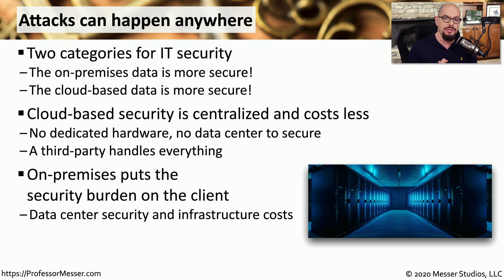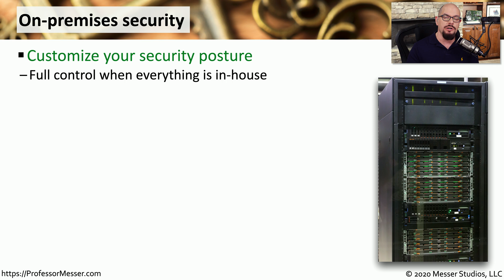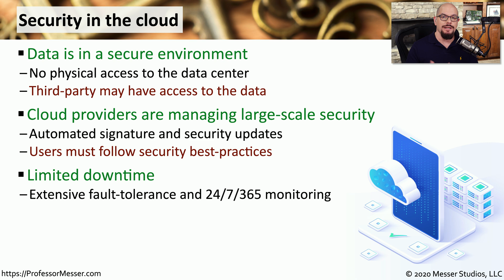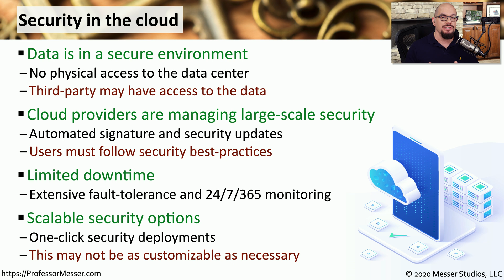Cloud-based vs. On-Premises Attacks - SY0-601 CompTIA Security+ : 1.2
Which is safer, a cloud-based infrastructure or an on-premises data center? In this video, you’ll learn about the advantages and disadvantages of securing data in both environments.